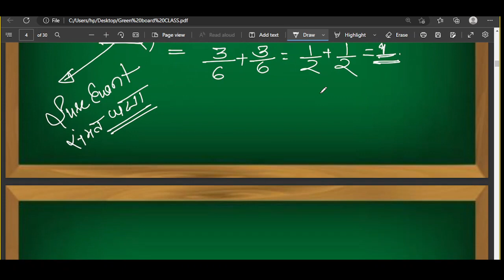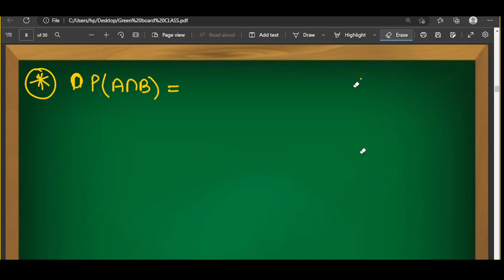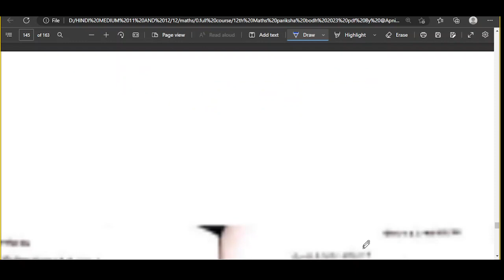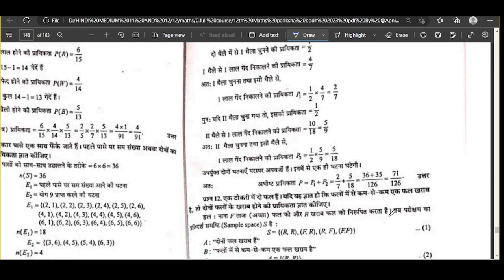probability class 12 hindi med lec 1